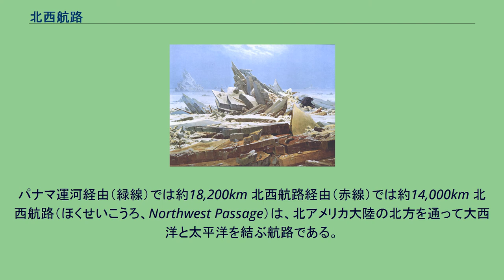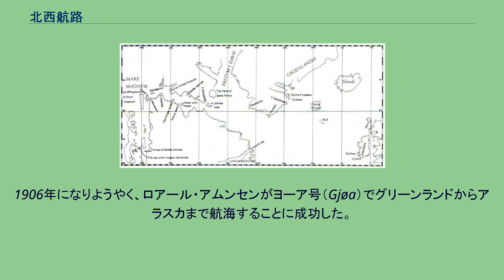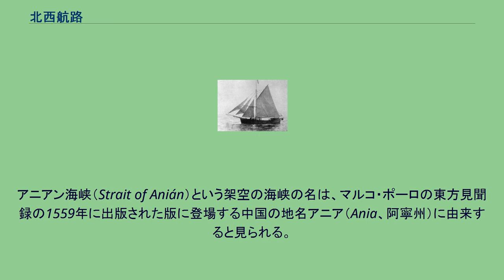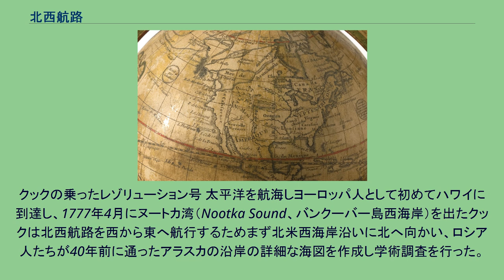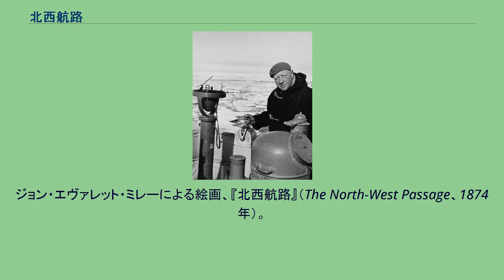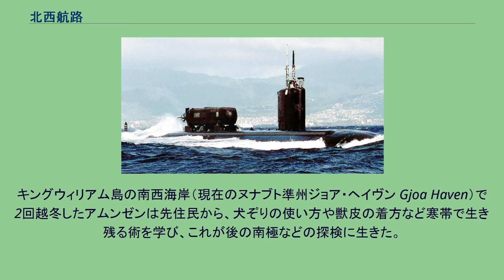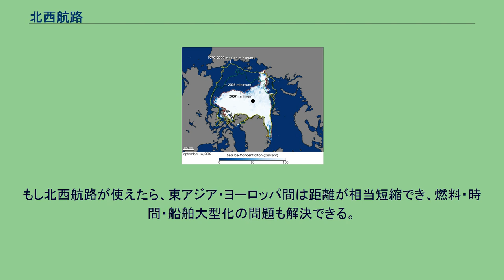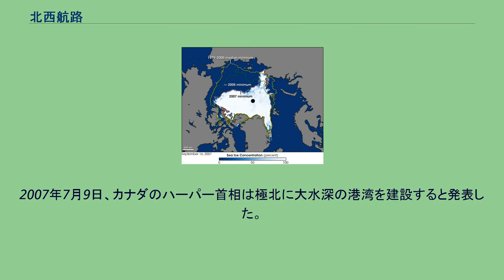北西航路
北西航路 ニューヨーク - 東京間の航路。
パナマ運河経由（緑線）では約18,200km 北西航路経由（赤線）では約14,000km 北西航路（ほくせいこうろ、Northwest Passage）は、北アメリカ大陸の北方を通って大西洋と太平洋を結ぶ航路である。
ユーラシア大陸の北を通って大西洋と太平洋を結ぶ「北極海航路」と対をなす。
北西航路とは、北アメリカ大陸の北側にあるカナダ北極諸島の間を抜けて太平洋と大西洋を結ぶ航路のことであり、ヨーロッパから北西へ延びる航路であることからその名がついた。
この航路は、ヨーロッパから見て北東へ延び、ユーラシア大陸の北側（ロシア沖）を通って太平洋と大西洋を結ぶ北極海航路（北方航路、Northern Sea Route、20世紀初頭には北東航路 Northeast Passage として知られていた）と一対をなす。
具体的には、北太平洋側のベーリング海峡から北西航路を通る場合、 の順に通過する。
北極諸島を貫く海峡群を通るにはマクルアー海峡、ディーズ海峡、プリンスオブウェールズ海峡など5つから7つの異なる航路があるが、水深が浅く大型船の航海に向かないところもある。
なお、北極諸島の島々やカナダ本土を隔てる海峡を北西航路の一部と呼ぶこともある。
大航海時代の16世紀以来、ヨーロッパとアジアを結ぶ大圏航路であり最短航路になりうると考えられた北西航路の発見に多くの探検家が挑んできた。
北極や北アメリカ沿岸の探検に向かった航海者たちの動機の多くは北西航路の発見であり、彼らの探検の過程でカナダ北部やアラスカなどの姿がわかるようになった。
しかし北極海は夏でも融けない流氷・海氷や氷山があり、船が氷に閉じ込められ押しつぶされることもあるなどその環境は過酷で非常に多くの探検家が犠牲となり、20世紀まで横断航海に成功した者はいなかった。
最初に北西航路を船で横断した人物は、南極点到達でも有名なロアール・アムンセンである。
彼は1903年から1906年にかけて小さな船で大西洋から太平洋へと抜ける航海を成功させた。
近年、全地球的な気候変動により北極圏が温暖化し、北極海の氷の範囲が縮小し氷結する期間も減り、砕氷船でなくても北西航路が航行可能になってきた。
2007年8月21日には流氷の減少により、砕氷船なしで北西航路が全て通れる状態になった。
ノルウェー極地研究所によれば、これは1972年の記録開始以来初めての事態であった。
今後北西航路の開発が進み従来のスエズ・パナマ経由航路より距離が短い定期航路が作られれば、時間や燃料費を節約できるため世界の海運や物流が大きく変わるとみられる。
また北極海の沿岸や海底に眠る資源開発も容易になると期待される。
しかしこの海域をめぐる領有権問題が事態を難しくしている。
カナダ政府は北西航路の一部をカナダの領海に当たる「内水」としているが、多くの国はこれらの海峡を自由な国際航行の可能な国際海峡であるとして対立している。
古地図に描かれた想像上のアニアン海峡 (地図左上。
Frederik de Wit, 1670年頃) 15世紀終わりから20世紀にかけて、欧州列強諸国は航海者や探検家を各大洋に送り出し、東アジアに向かう海路を発見しようとした。
いわゆる大航海時代である。
その中でアフリカ大陸南端の喜望峰からインド洋に出る航路、大西洋を横断しメキシコ東岸に到着、さらに西岸から太平洋の向こうのアジアに至る航路がスペインやポルトガルによって開発されていたが、それを決定づけたのが1494年、ローマ教皇アレクサンデル6世の仲介でスペインとポルトガルの間に結ばれたトルデシリャス条約である。
これによりヨーロッパ以外の新発見の土地の両国間での分割（デマルカシオン）が取り決められフランス・オランダ・イギリスといった後発の諸国は、新領土の獲得競争からも既存のアフリカ回り・南アメリカ回りのアジア行き航路からも締め出された。
事態を打開し、より短いアジアへの航路を発見すべく、イギリスはヨーロッパから北西に向かい北アメリカの北岸を回ってアジアに至る仮説上の航路を北西航路（Northwest Passage）、ヨーロッパから北東へ向かいシベリア沖を経てアジアに至る同じく仮説上の航路を北東航路（Northeast Passage）と呼び、とりわけ北西航路の発見を目指した。
すでに中南米を確保していたスペインも、イギリスやフランスよ...